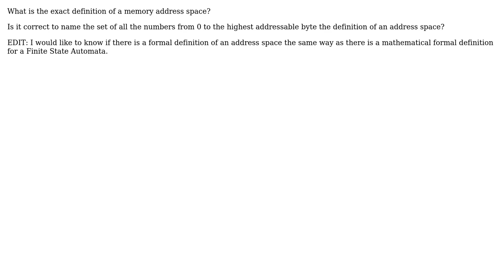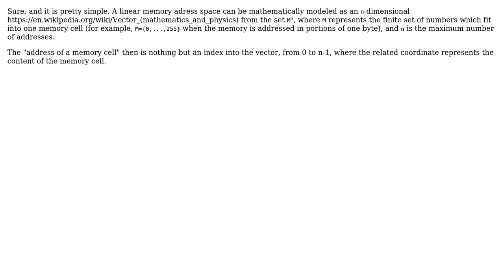Software Engineering: What would be a mathematical rigorous definition of a memory address space?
With thanks & praise to God, and with thanks to the many people who have made this project possible! | Content (except music & images) licensed under CC BY-SA | Music | Images & others | With thanks to user yoyo_fun user Doc Brown and the Stack Exchange Network Trademarks are property of their respective owners. You are responsible for your own actions.